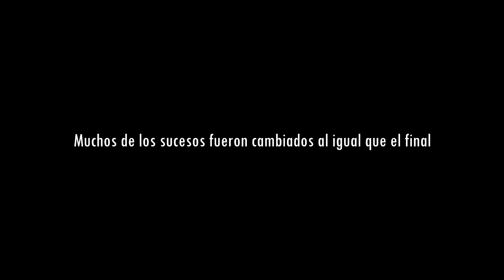DEAR DAVID - LA GRABACIÓN [Parte 1]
Si el video te gustó, no olvides ayudarme con un like y compartir. Para estar al tanto del contenido del canal, recuerda estar suscrito. ¡Muchas gracias!

- Leu'Name - 光